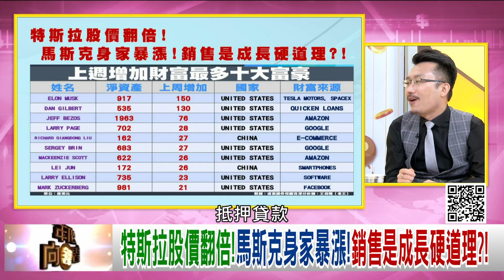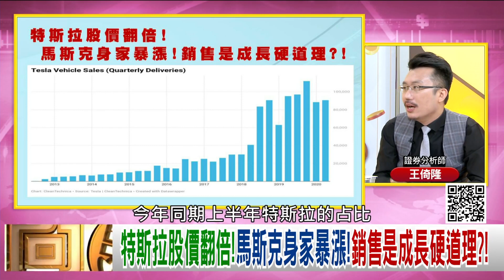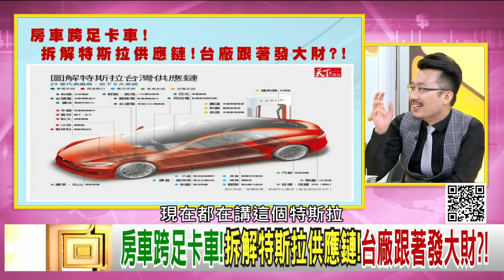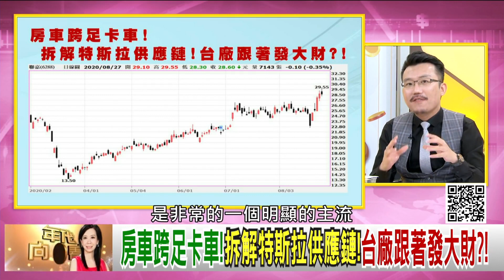精彩片段》王倚隆：未來可能靠特斯拉發大財【年代向錢看】20200827